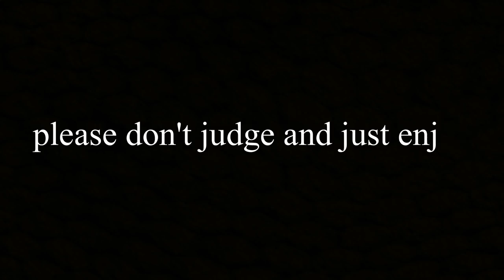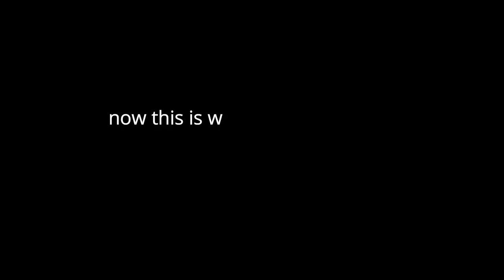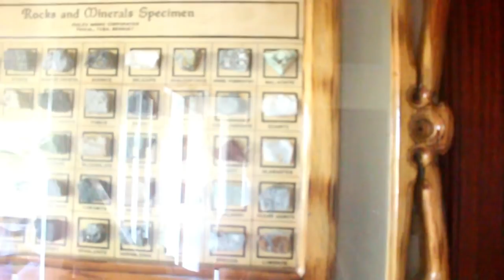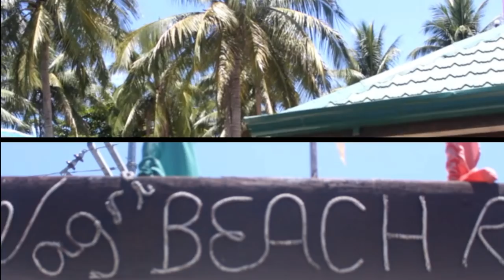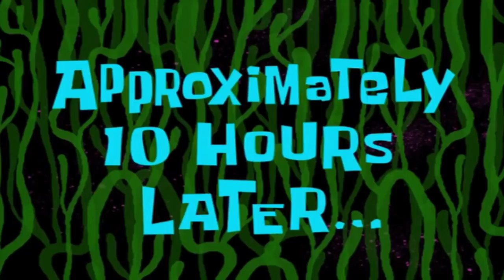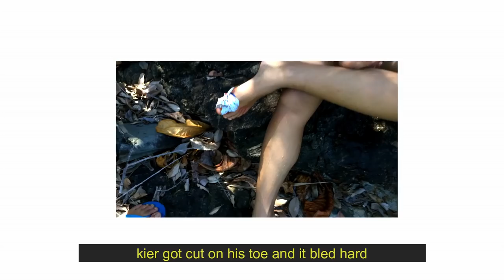We went to Dinadiawan + First Vlog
Please don't copyright me. Everything's just for fun and I never intend to steal works from other people. Please enjoy!

You might want to more of ME! Do ya?